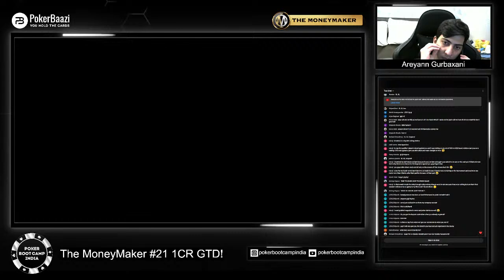Watch KreishhAA fight through a massive field, trying to take down PokerBaazi's MoneyMaker 1CR GTD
Sign up at PokerBaazi using PBCI code and avail free tickets and courses.

We have active promotions, bonuses, and freebies for players on our Discord

Discuss Hands
-Rant over Bad Beats
-Brag your scores
-Access Multiple Learning Tools
And Take your Poker Game to the next level only at our Discord Server